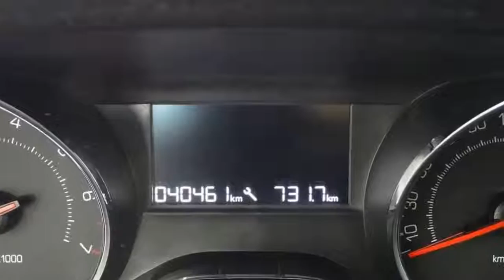Peugeot 208 1.2 VTi Blue Lease Airco/ Cruise-ctr